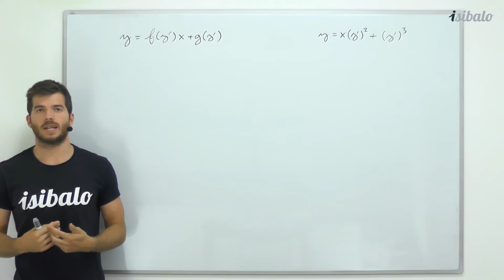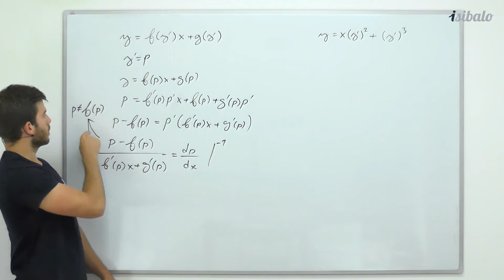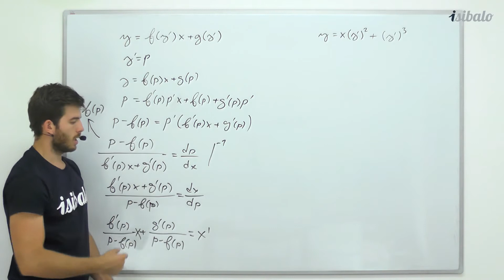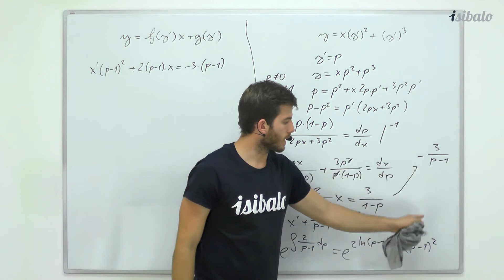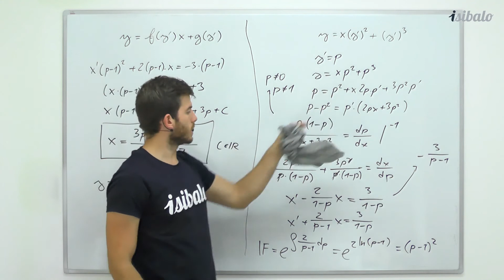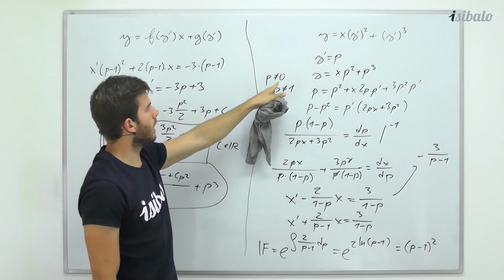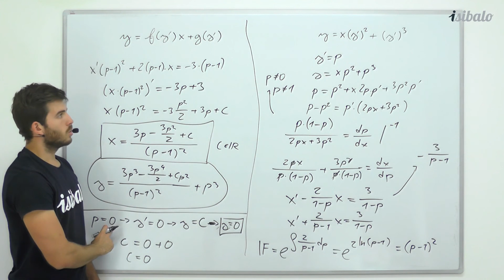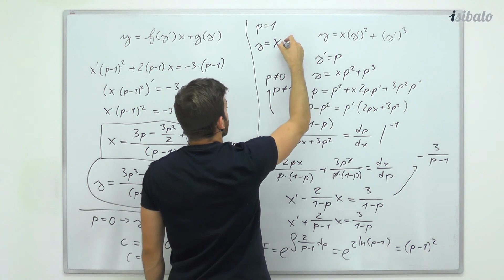21 - Lagrangeova diferenciální rovnice (MAT - Diferenciální rovnice)